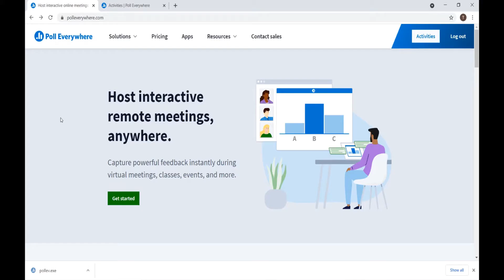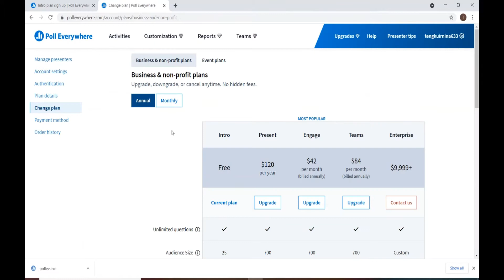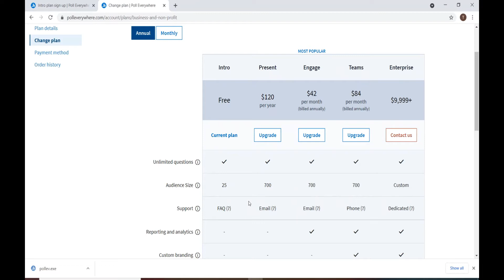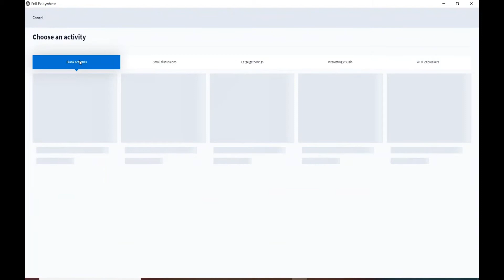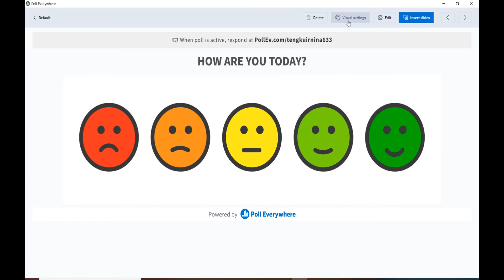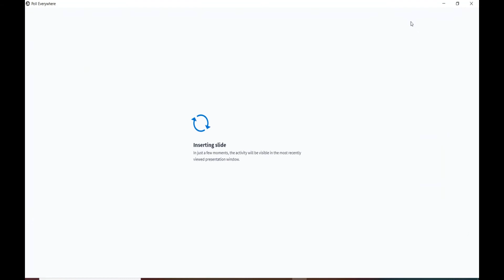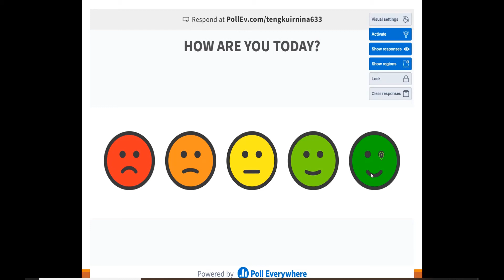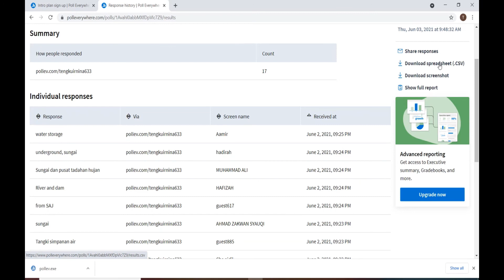Bagaimana Menggunakan Poll Everywhere?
Tutorial cara menggunakan Poll Everywhere untuk digunakan di dalam kelas.